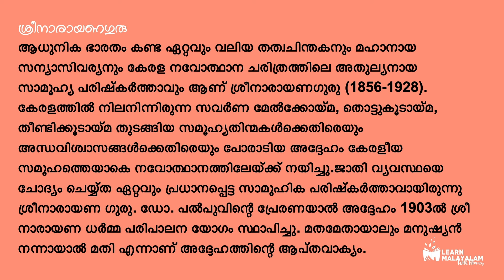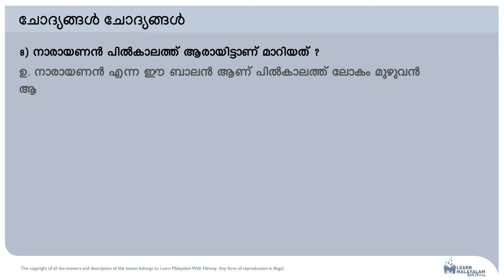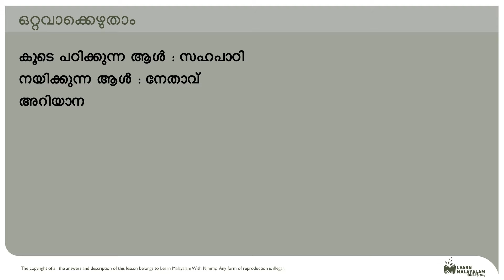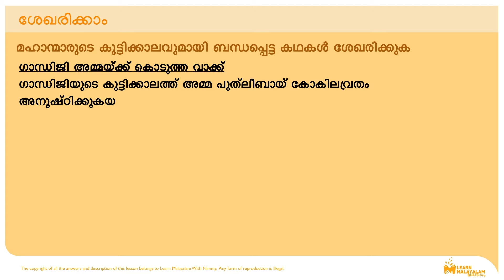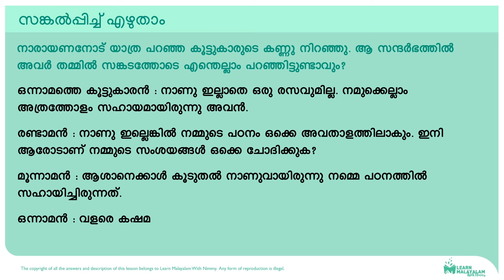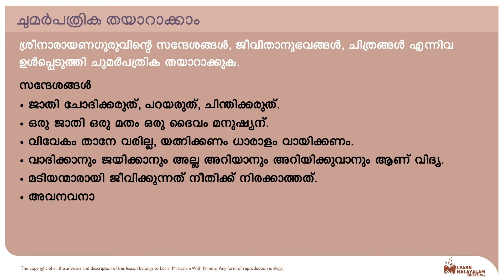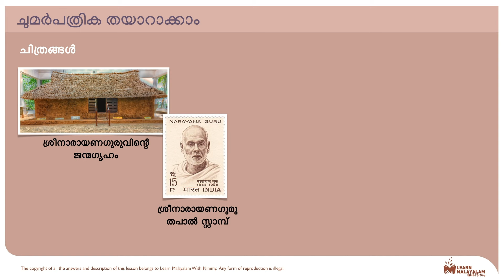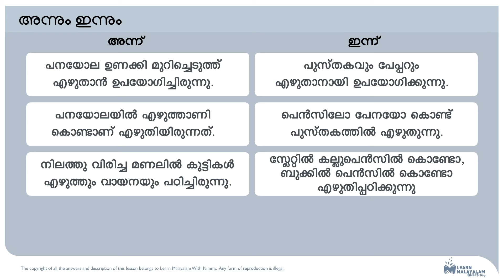Std 3 മലയാളം - മുൻപേ നടന്നയാൾ. Class 3 Malayalam - Munpe Nadannayaal.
Munpe Nadannayaal, Standard 3, മുൻപേ നടന്നയാൾ, Class 3, വെളിച്ചം പകർന്നവർ.  Summary + Question and Answers.

ശ്രീനാരായണഗുരുവിന്റെ വിദ്യാഭ്യാസകാലഘട്ടത്തിലെ സ്വഭാവസവിശേഷതകൾ വെളിപ്പെടുത്തുന്ന ഒരു സന്ദർഭമാണ് 'മുൻപേ നടന്നയാൾ' എന്ന പാഠഭാഗം.